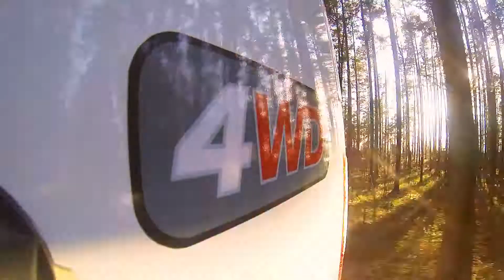Gazel Sobol 4x4 commercial